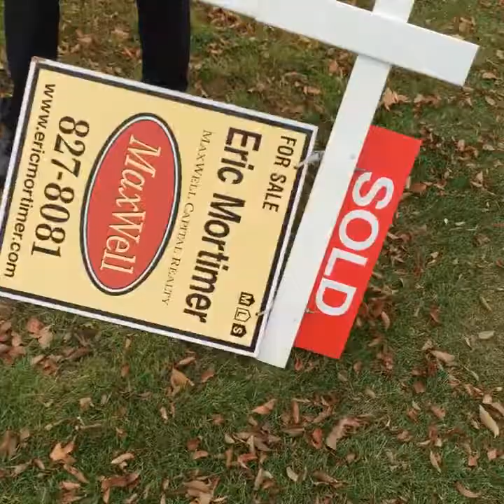Homeowners (& want to be homeowners) are you resisting change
This was uploaded via a live facebook video feed.
Now for some of you it’s more obvious you are going to be buying or selling real estate–  maybe you have had an increase in family size and you are bursting at the seams and tripping over each other
Or the children have moved out and the house is too much to look after.
Maybe you have had a job loss and payments are an issue –this sucks
or did you get a promotion? Does your home reflect where you are in life?
Is your place  “below your means” – DO you have a dream of living somewhere else?
Did you know that Statisticly if you have lived in your same house 7 years or more – you are due for a change?  Same same same yuck…
Have you had a substantial inheritance? Who knew too much money could be a problem heh? What are you going to do with it?
Are you getting married? Or  Are you getting divorced? Either way changes are coming… are you ready to adapt?
When you are in the middle of these changes life can feel stressful or overwhelming. Even though you know it’s time to make a move it can feel like too much. Like it’s safer to freeze, do nothing and wait. What’s holding you back?
In reality though, on the fence is a very uncomfortable place to be.  Particularly if it’s a picket fence! Ouch!
When I see people doing this – it reminds me of when I used to play the video game frogger when I was a little kid.  The idea was to get the frog across the road without getting hit by a car.  Whenever I would stop in the middle of the road or go backwards I would get hit, splat.
So many people refuse to decide and commit to get to the other side. They keep on going back and forth half way across the same road, back and forth back and forth. They do it so often they end up in a rut. And the only difference between a rut and a grave is the Depth!  Living life like that doesn’t’ serve anyone. What is being stuck on the fence costing you?
How is that affecting your relationships with your spouse or kids? Are you being as productive in business as you could be if you are not in the right environment? How much time are you wasting in the wrong location?
What if people could stop settling and feeling stuck and get on with the life they want and  dream about? What would their families be like? What would the world be like?
Each of us has the power to manifest through the right actions and people.
I am able to draw from my very unique business background where I have marketed hundreds of millions of $ products and services.
I have Time tested principles and process to so that you can be certain you will get where you want to go and have your desired results with the least amount of inconvenience to you.
You are going to love it.